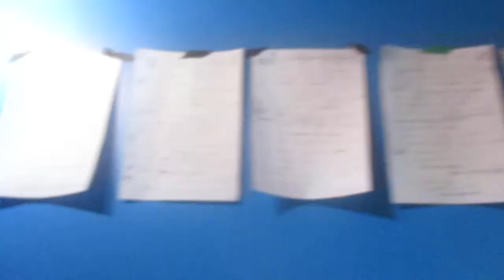DUVACH from new alb 9th single OUT OF CONTROL soon release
DUVACH  : producer, composer, singer songwriter, keyboard..., album arts